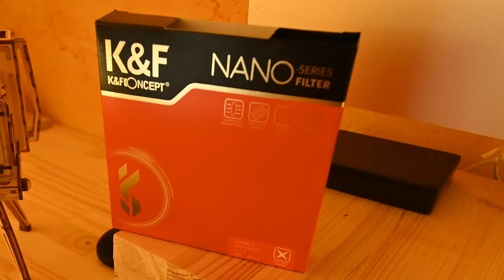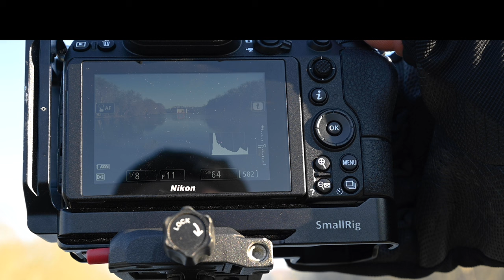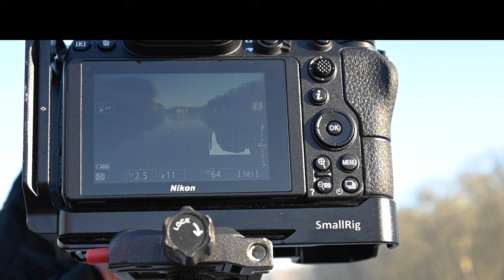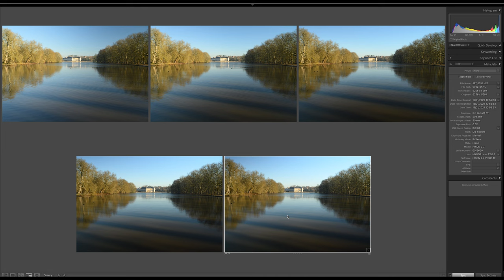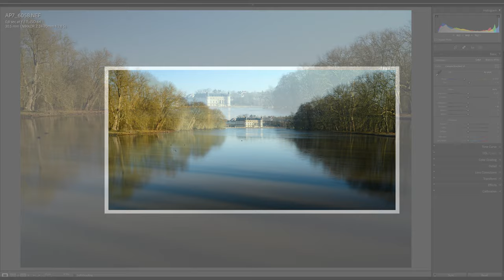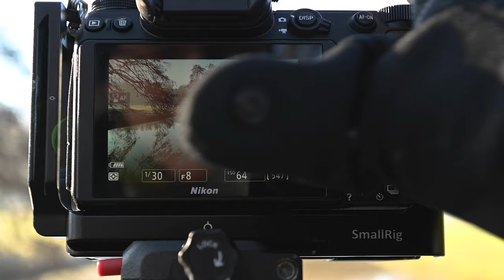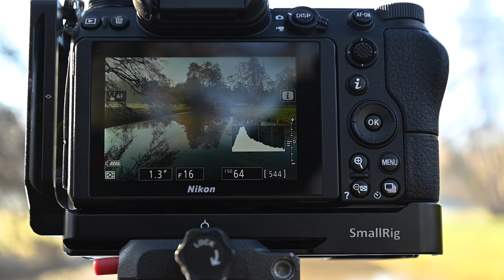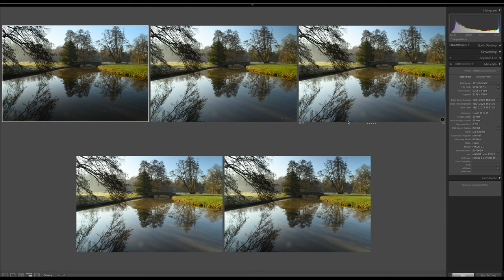Pourquoi utiliser un filtre ND variable? | Photographie de paysage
Lors de cette sortie photo, je  vous montre pourquoi utiliser un filtre ND variable (CPL+ND variable).
Je teste à cet occasion une filtre polarisant et neutral densité de la marque K&F Concept.

Cela nous permet de voir les différents effets de ces filtres photographiques.

Si vous voulez acheter ce filtre de la gamme K&F, suivez le lien

et taper le code 01FRKF10 pour une réduction immédiate de 10%

Matériel Photographique:
Nikon Z7 et Nikon D810
Z lens 16-30 mm f4, 24-70 f2,8, 70-200 f4
F lens 24-70 f2,8, 105mm f2,8 macro, 200-500mm f5,6

Accessoires:
Trépied Manfrotto, tête rotule swiss arcade
Sac Shimoda Explore 60l